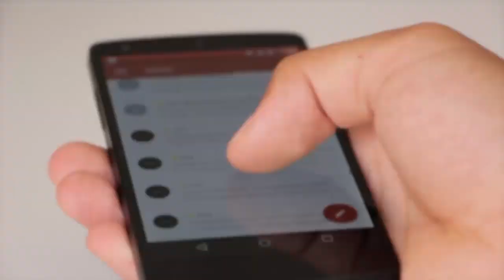Esto es lo que pasara si le agregas canela a tus plantas muerta.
te enseñaremos un fertilizante natural para que tus plantas muertas vuelvan a la vida.
así que no dejes de ver este vídeo para que aprendas como hacerlo.